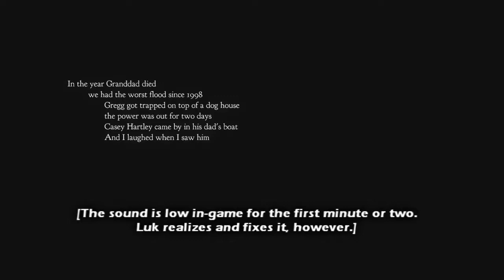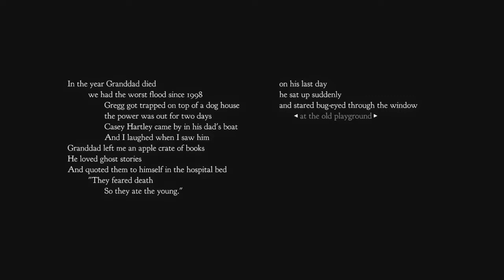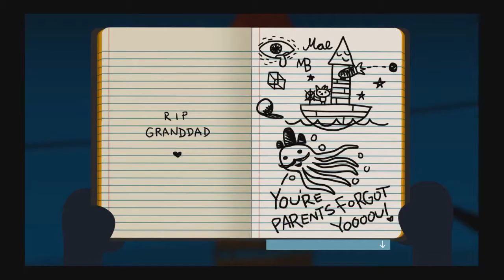Let's Play: NITW | Part 1 | Welcome Back to Possum Springs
Edited from Luk's Twitch Stream; first impressions are to be had.

Follow Luk on Twitter: @BishonenVampire